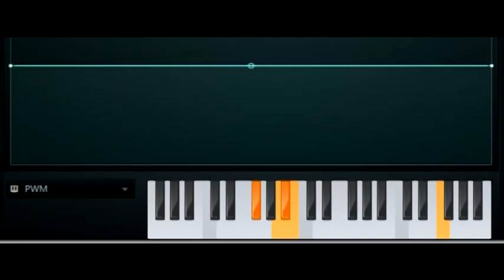(REQUESTED) How to make China Chorded (Pyromusical Special China)